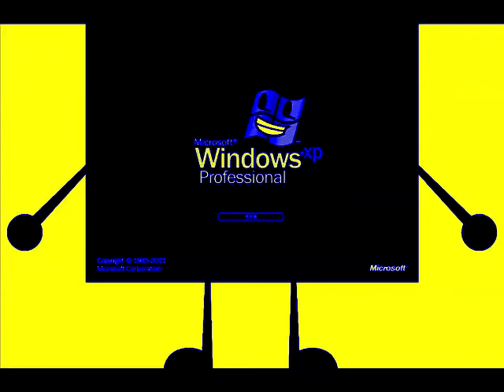BFDI Windows XP Says Klasky Csupo in Techno